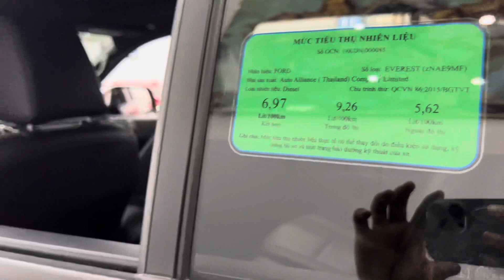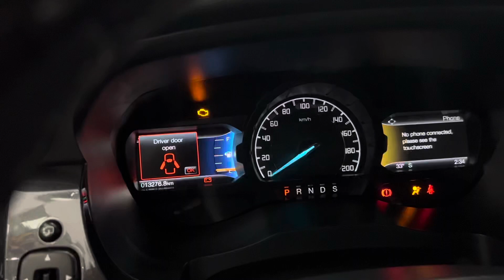FORD EVEREST 4WD 2021 BIỂN SG LƯỚT 13K. LH DUY 0908779773 NHẬN NGAY ƯU ĐÃI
💥Mới về Ford Everest 2021 Titanium 2.0 Bi-Turbo, 4WD 2 cầu, màu đỏ, bs SG. Xe tư nhân 1 chủ, chạy lướt 13.000Km. Nội ngoại thất như mới, đã dán film cách nhiệt, lót sàn 5D, camera hành trình,…cam kết ko 1 lỗi nhỏ, bao test bao vận chuyển toàn quốc, sai cam kết hoàn tiền 100%.
📞 LH Duy: 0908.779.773 ( Youtube, Tiktok & Google search )